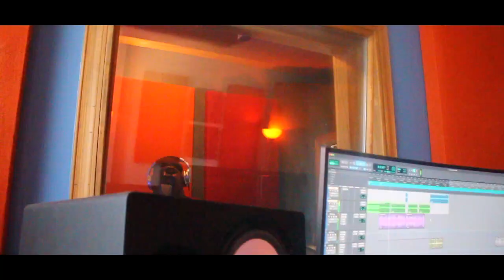PARKPLACESWAGG - HOTEL FREESTYLE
PARKPLACESWAGG - HOTEL FREESTYLE - SHOT BY @MALCFISHER